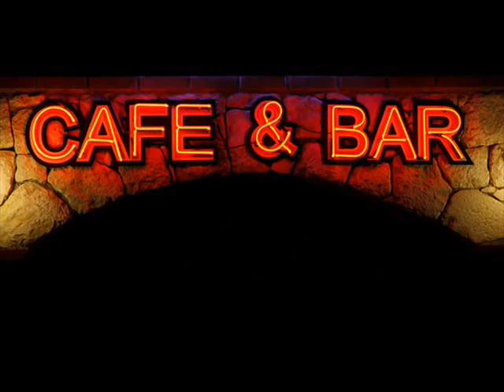All my Loving - cover by Two Man Group Leverkusen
Two Man Group
live im Notenschlüssel Leverkusen